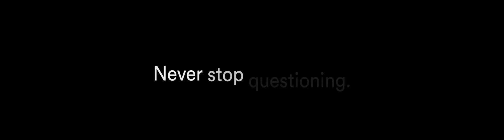Hub Labelfire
Let our fire blaze your trail. The Gallus Labelfire 340 combines the latest digital printing technology with the benefits of conventional printing and further processing technology and is raising the bar in label printing.